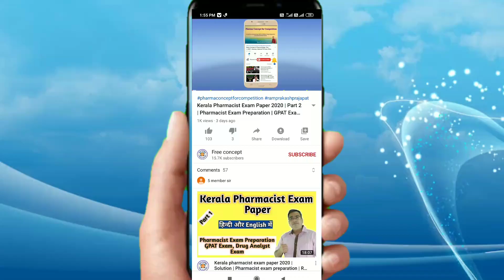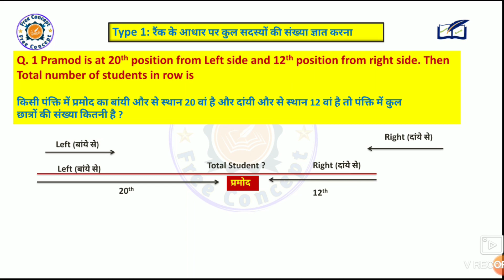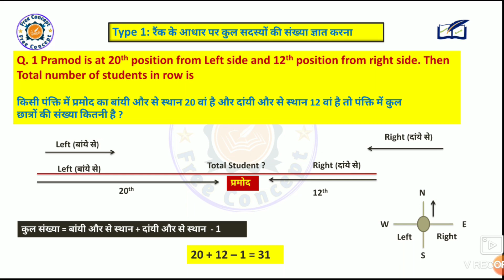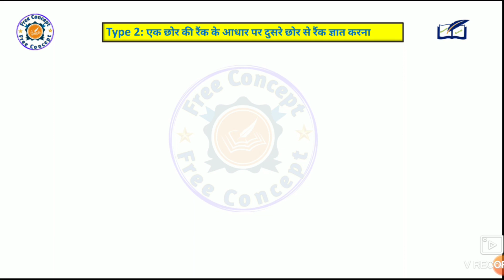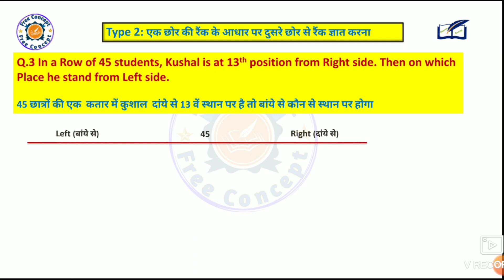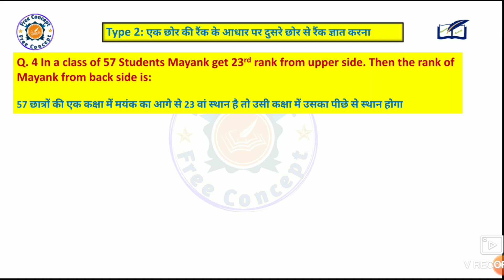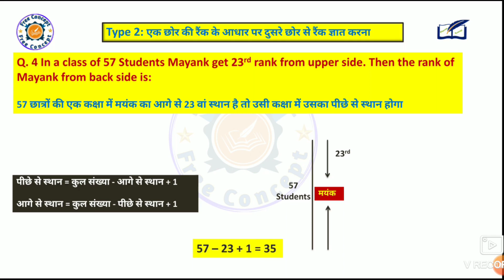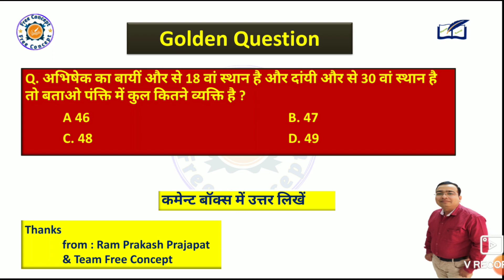Ranking Reasoning Tricks | Order and Ranking | Ranking Reasoning tricks in Hindi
Ranking Reasoning Tricks | Order and Ranking | Ranking Reasoning | Ranking and Order Reasoning |  Ranking Reasoning tricks in Hindi

Hello

दोस्तों आज हम आपके लिए लेकर आये हैं हमारा रीजनिंग टॉपिक का fourth विडियो means Ranking and Order Part - 1

विडियो को अंत तक पूरा देखें जिस से की आपके सारे कंसेप्ट क्लियर हो सके

Hi

I am Ram Prakash Prajapat
welcome to our you tube channel Free Concept.

Friends, today we will discuss about the topic Ranking and Order Part - 1.
A golden question is asked at the end of video, so write the answer in comment box. See the complete video and clear your concept.